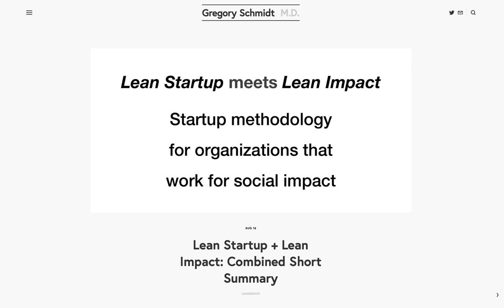Lean Startup + Lean Impact: Combined Short Summary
The entrepreneurship startup principles of Lean Startup, applied to social ventures as described in Lean Impact. How to build a social impact project that scales.